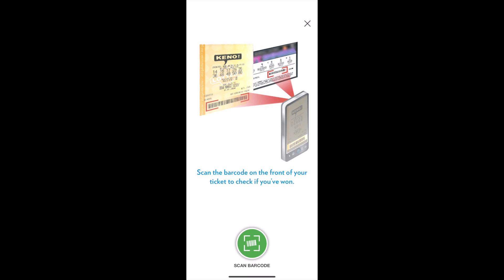LUCKY MONEY MARATHON 146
IT JUST HAPPENED FOR ME.. I AM A LOTTERY JACKPOT WINNER...WOW